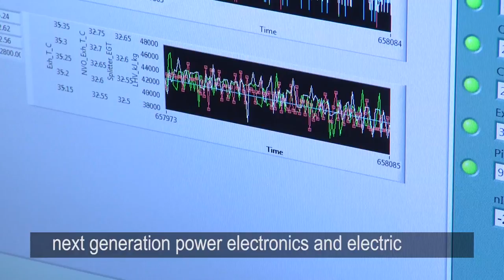Burak Ozpineci - Electric vehicles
Burak Ozpineci sees a future where electric vehicles charge while we drive them down the road, thanks in part to research under way at ORNL.